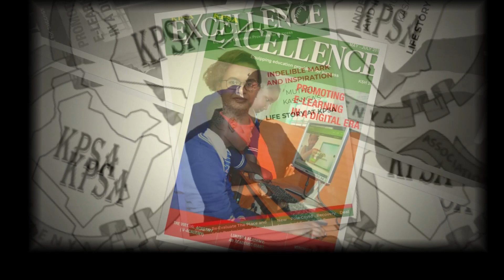REBRANDED KPSA EXAMINATIONS UPDATE